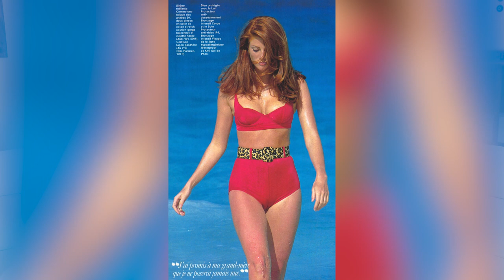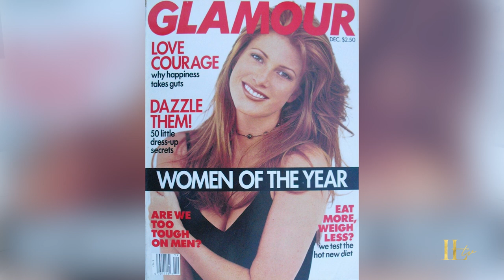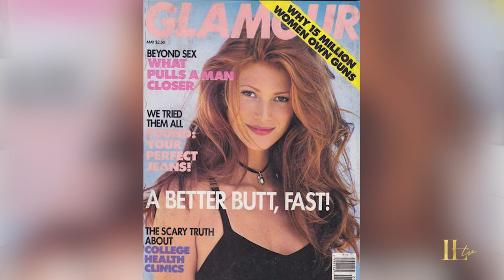The Other Side of Perfection, with Model Angie Everhart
Get Inspired and download the “Be Studio Ready Guide.” The Ultimate Guide for Creating Your At Home Studio

Have you ever felt like the odds are stacked against you? That if you were going to accomplish something, you’d have challenges and adversity as far as the eye could see? Some of the most inspiring stories come from people who felt just like this.

In this episode of ILTV, Keri speaks with Angie Everhart about her journey and the opportunities she found in it to help others is an absolute inspiration.

You’ll Learn about:

-The ugly trap of perfection
-Why we take things for granted
-What’s really important

Now we’d love to hear from you. and join the conversation. How did this episode inspire you?

Meet Your Host: Keri Murphy
As the CEO and Founder of Inspired Living, Keri Murphy uses her on-camera talent and over 17 years of entrepreneur experience to help other passionate entrepreneurs ignite the power of their brand.

Through her celebrity interviews on Inspired Living TV, speaking, in addition to her highly sought-after mentoring and coaching programs, Keri is committed to empowering people around the globe to Dream it. Live it. BE it!® She was chosen to be a mentor for the Branson Centre Entrepreneurs and her philosophy and on camera “IT” Factor trainings have been featured on CNN, ABC, CBS, FOX, NBC, and many more.